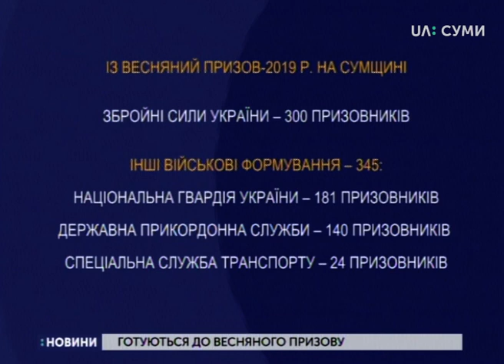У Сумах розпочинається весняний призов